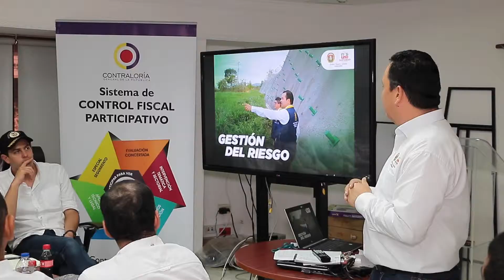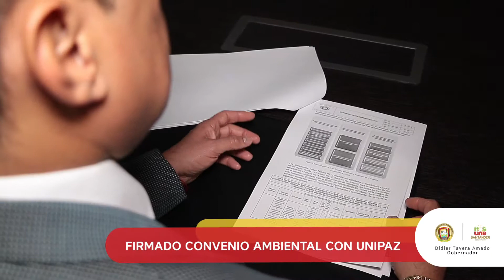Minuto a Minuto 07 de junio de 2019